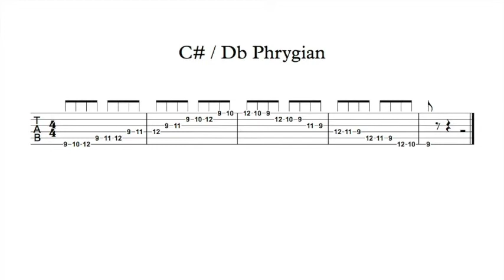C# Phrygian TAB (played 3 times slow)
Here is the tab for C# Phrygian Mode

C#  D  E  F# G# A  B
Try using alternating picking, practice starting the scale with an up pick and then practice starting the scale with a down pick.

Practicing the scale slowly might be beneficial for your ears and gives you an opportunity to concentrate on creating efficient left and right hand movements. hopefully any improvement in technique is assimilated into your playing style.

Notes to this Mode/scale are

Singing the note names whilst playing them will help you to memorise your fretboard.